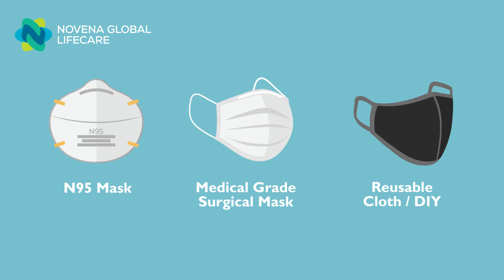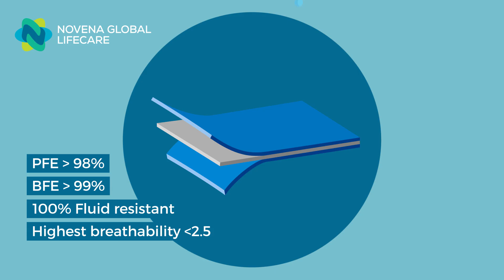Novena Global Lifecare - Face Masks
Wearing a mask is now mandatory in Singapore when leaving the house. But which type should you wear, and why?